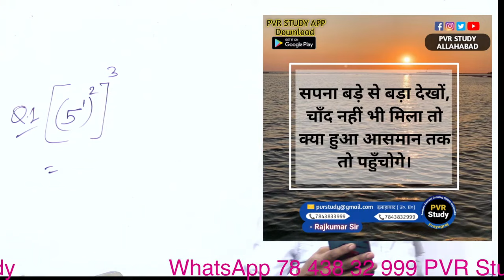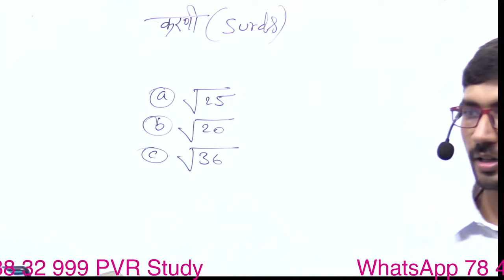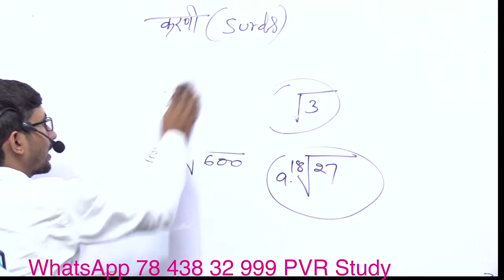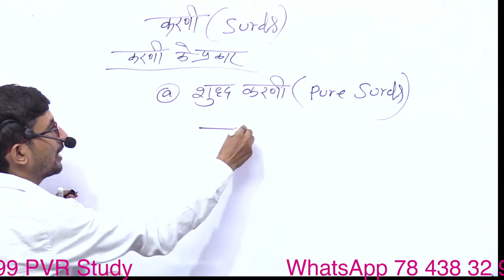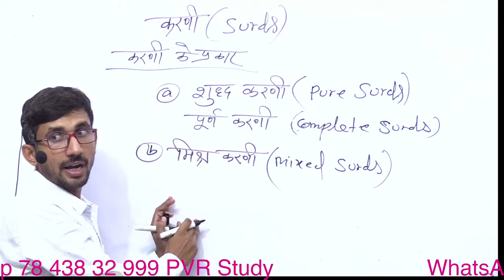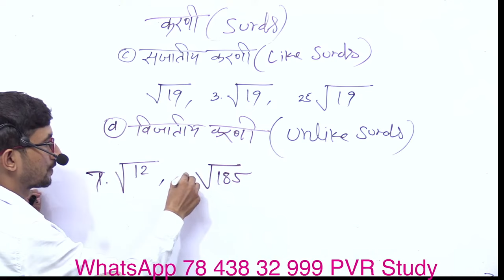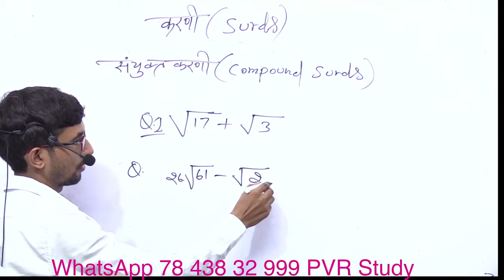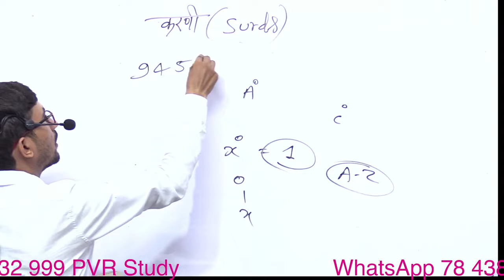Basic Maths in Hindi || Zero Level Maths Revision Class || Live 22